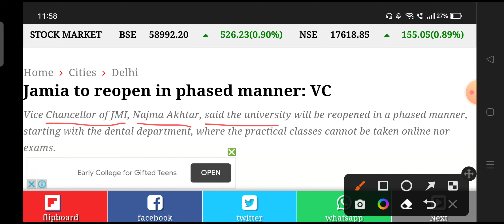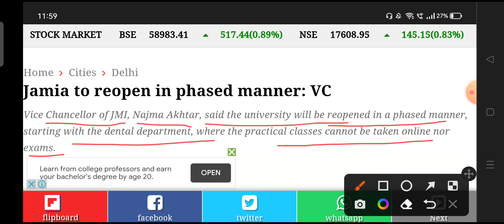jamia millia islamia reopen in phased manner 2022 | jamia millia islamia admission 2022 | JMI Open